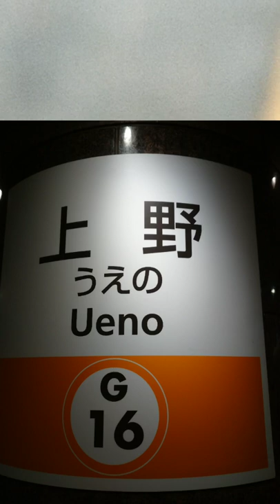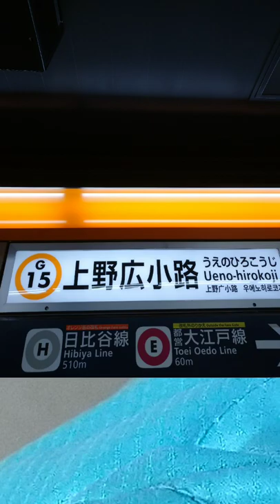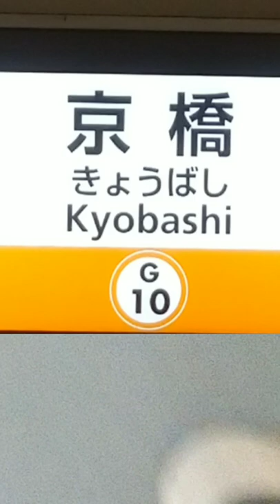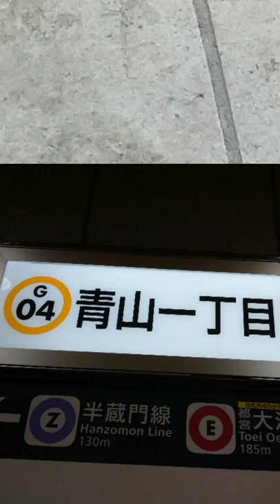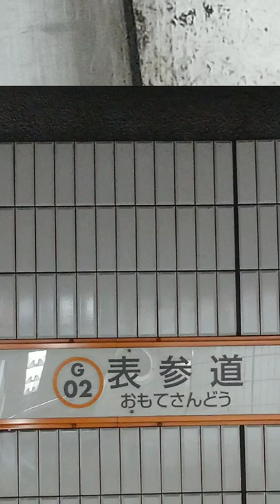東京メトロ銀座線 駅メロ集(浅草〜渋谷)